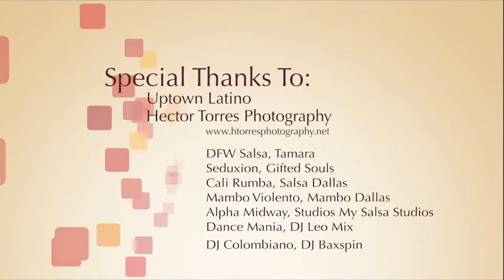6th Annual VIVA LA SALSA 2013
The 6th Annual Viva La Salsa 2013. Benefiting The Children's Cancer Fund of Dallas. Hosted by Dj Barney Live. Lots of fun shows and performances. Watch and Enjoy!